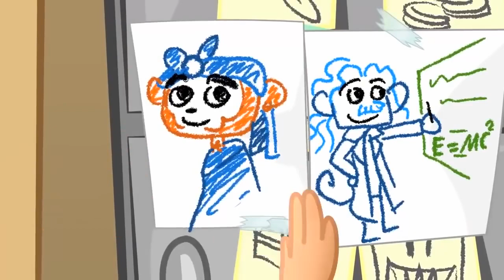FrankenBrum | Funny Animated Cartoon | BRUM | Cartoons for Kids | Cartoons for children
Brum is the story of a very small, very smart car, who ventures out in search of all manner of adventures. Brum loves making friends and hates to see anyone unhappy. Outgoing and personable, Brum is joined by his close friends, Eep the monkey, and Bokbok and Doodle the chickens, as he explores the world. Brum is a sensitive friend, feeling things deeply and with a strong sense of empathy. Brum & Friends is a great show that teaches kids’ simple lessons about compassion and friendship, with a lot of slapstick comedy in between.

Children find Brum relatable because he doesn’t always pick up on complex ideas and gets confused and frightened easily. Brum always stands up for his friends, even when he’s scared. Brum shows true bravery when someone else is in need. Brum was originally a classic live action children’s show popular in the UK in the early 1990s. Since then, WildBrain has reinvented the show for digital platforms, to produce a colorful, accessible cartoon that children globally will enjoy.

BockBock
BockBock is a total diva. Her popularity is very important to her. She does not like to be disrespected
and has a thin skin towards perceived injustices.  She’s a natural leader and tends to act as the
“mother” of the group. She does not particularly like to be touched, or to show physical affection. She
has little patience, and often finds herself exasperated with her little brother, Doodle.

Doodle
Chickens are not the smartest species in general, but Doodle is a special kind of stupid. He rarely
understands even the most simple of concepts, and has next to no impulse control, but he makes up
for it with his sweet and charming personality. Doodle is a gentle soul and becomes upset at even the
idea of anyone being hurt. He looks up to his big sister, BockBock and wants to be just like her. He
has a tendency to imitate her, which drives her crazy.

Captain Hoot
Captain Hoot is driven by one thing and one thing only: treasure. An avid collector of rare items and
anything golden, nothing matches his obsession with finding the world’s rarities. Because of this, he
might be lacking in common sense. He is large, boisterous, and craves the spotlight. His is a morality
tale: greed gets you nowhere.

Eep
A mischievous, brilliant, explorative monkey who knows how to get out of trouble as easily as she
knows how to get into it. An inventor type, it is often her inventions going awry that cause problems.
She's brimming with confidence and often comes off as self important. She can sometimes be found in
her garage, tinkering away. Always eager to show off her genius, she tends to make Brum the subject
of her various experiments. Though she is fairly young, she tends to act much older than her age with
a cynicism that comes from being a genius ahead of her time.

Wesley
When you think of ‘up to no good’ think Wesley. With his band of snakes, Wesley does whatever it
takes to get what he wants

Commander Blorp
The sweet hearted Blorp uses his space age technology to help Brum and the gang however he can!

Shadow
A rough and tough mean spirited car that doesn’t take too kindly to Brum and pals

Hedgehog
Little Hedgehog is the sweet little guy who shows everyone size doesn’t matter!